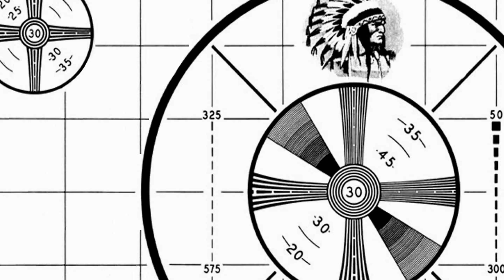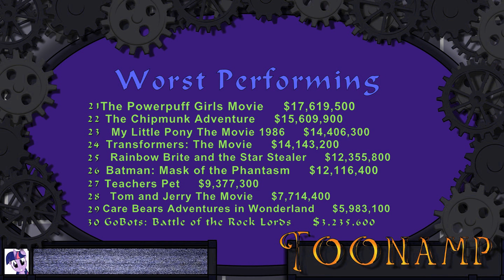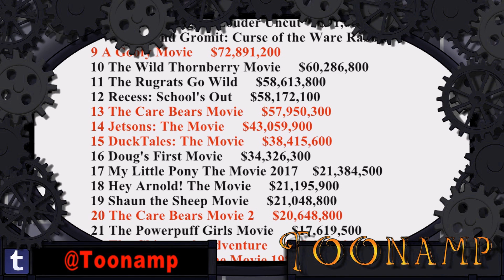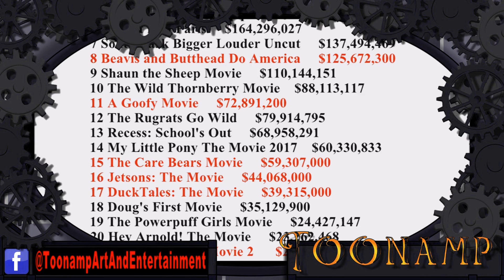The #1 Best and Worst Movie Continuation of a Cartoon Series